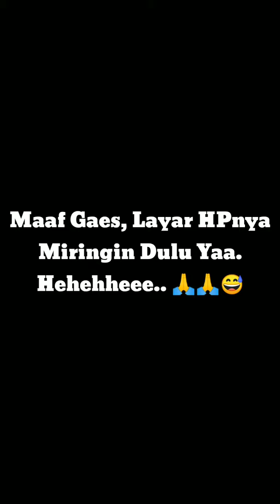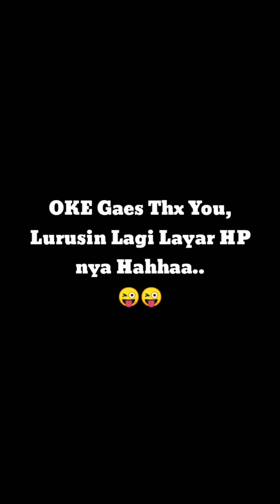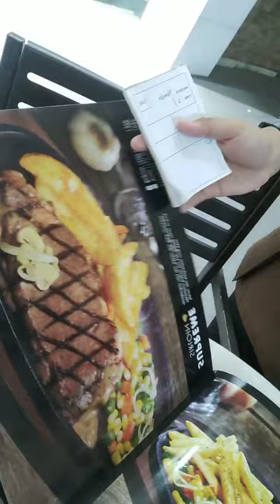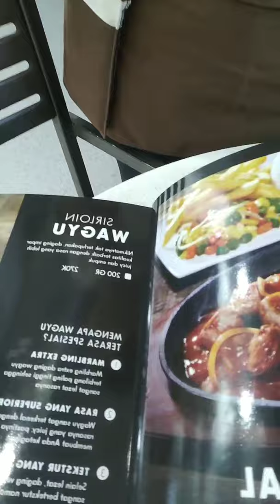Nyari Makan sampe ke Mall malah Ketemu Artis Indra Birowo dan Pelayan Cantik.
Nyari Makan sampe ke Mall malah Ketemu Artis Indra Birowo dan Pelayan Cantik Sungguh Hari yang bahagia.

hahahhaaa, jangan lewatkan keseruan sehari hari gua bersama teman teman.

Terimakasih.

VLOG BARENG INDRA BIROWO

NGOBAR with MahasisWa Malang

React Youtube Rewind 2019

Cover With Ria

Vlog Bogor

NGOBAR with Rhomdhan

Mandiin Nesya

Lari sore ala Om Jen's,

Mengisi waktu luang dengan Check Sound.

Follow IG Gue

Terimakasih